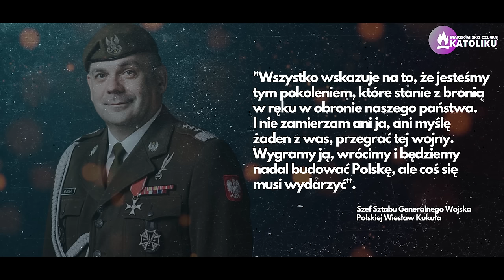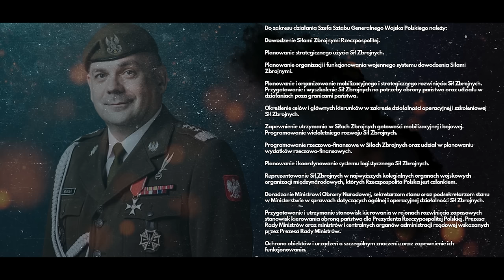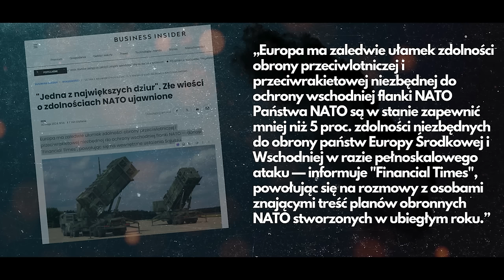Żadnej wojny! Miśko: Infantylizm i mesjanizm to antywartości!